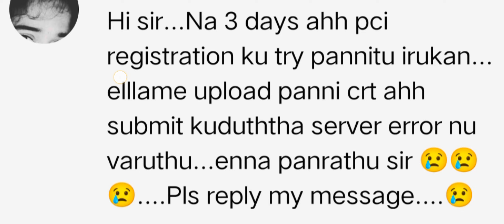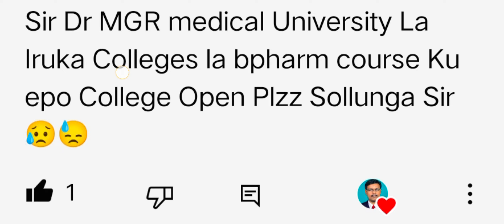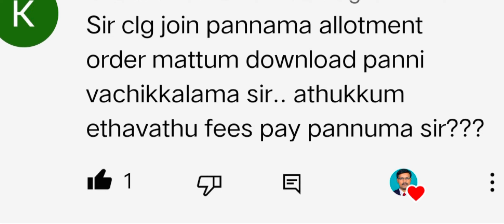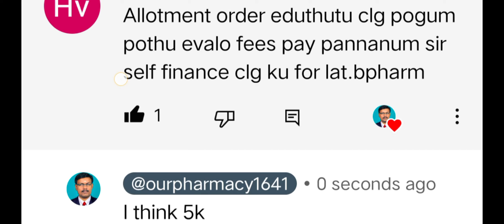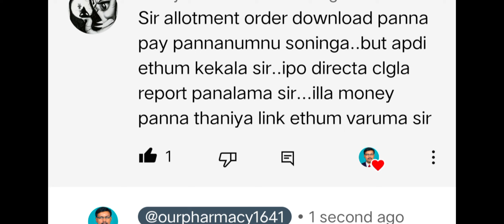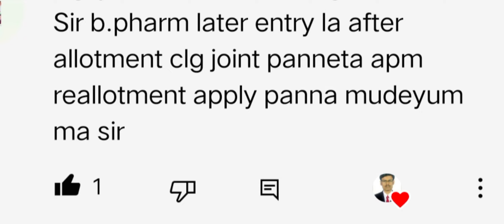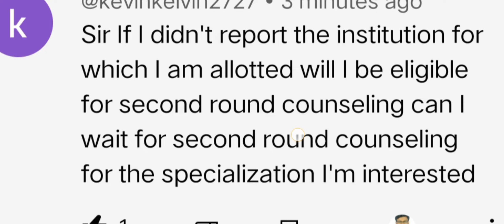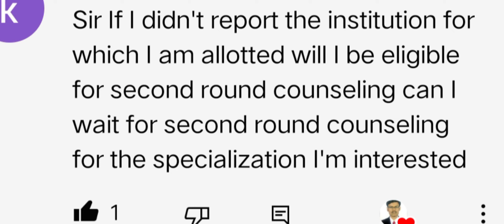September 27, 2023